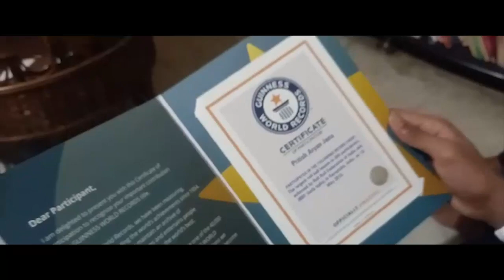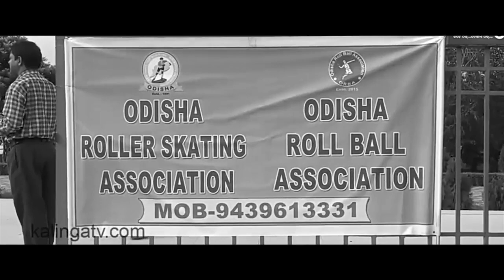CIFF 2020 | Patience In Lockdown | Short Film by Anuska Priyadarshani